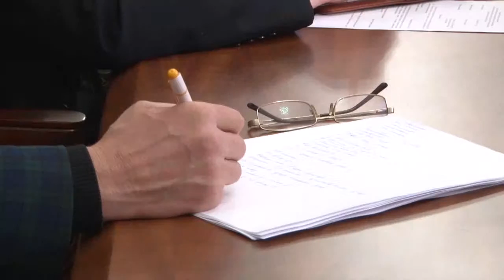В Рязанской областной Думе прошли публичные слушания